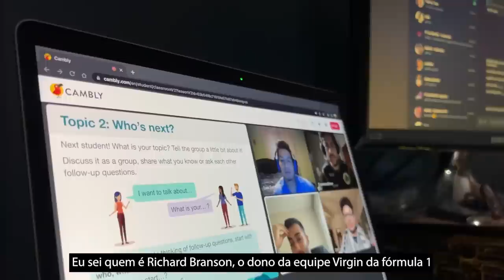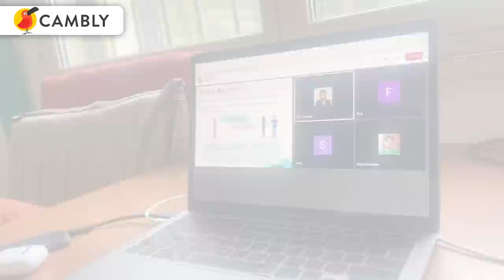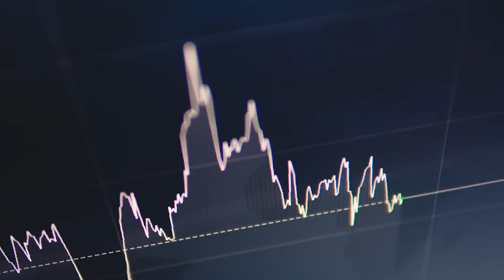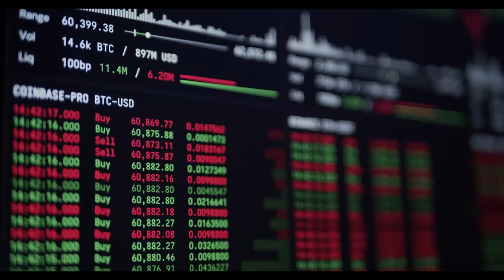A Lista de Bilionários da F1 - Parte 2